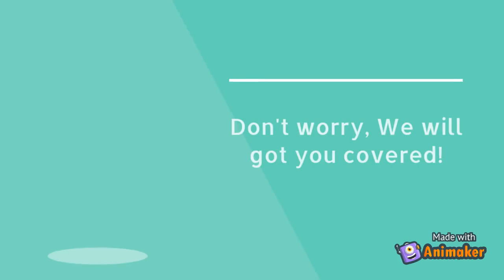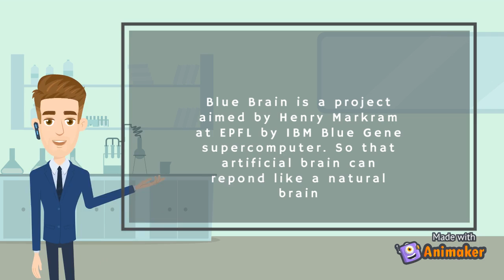Blue Brain- By Zoya Azmat Azmi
Hi Friends, This is video-based on Blue brain. It is a short presentation about the Topic Blue Brain which is the part of my School habitatschool digitalfest competition. I hope you like it. Zoya Azmi.